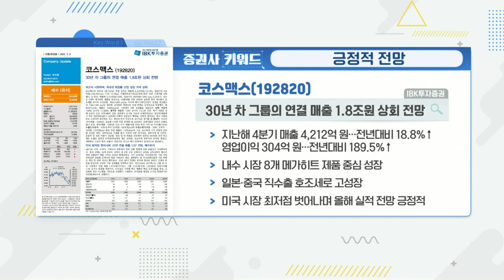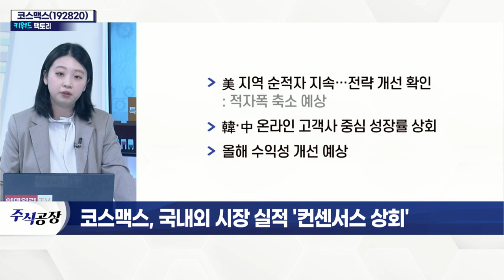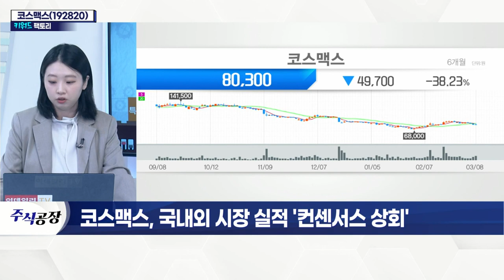코스맥스(192820)... 국내외 시장 실적 '컨센서스 상회'_키워드 팩토리 (20220308)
코스맥스(192820)... 국내외 시장 실적 '컨센서스 상회'
- 지난해 4분기 실적, 시장 예상치 상회
- 中 매출, 상하이 지역 순이익 급증
- 중국·인도네시아 모두 호황기
- 美 지역 순적자 지속… 전략 개선 확인
- 韓·中 온라인 고객사 중심 성장률 상회
- 올해 수익성 개선 예상